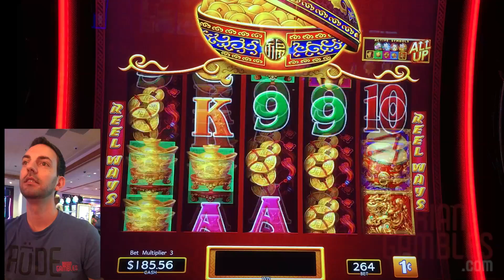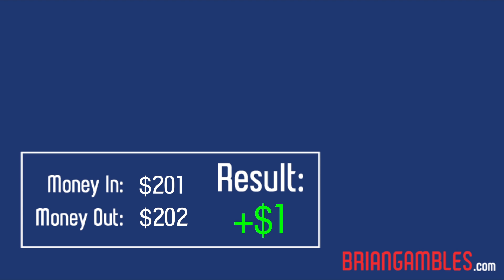😆 $200 Dancing Drums 264/Spin ✦ Watch me Gamble Wednesdays 💰 ✦ San Manuel Casino in California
😆 $200 Dancing Drums 264/Spin  ✦ Watch me Gamble Wednesday  💰 ✦ San Manuel Casino in California

September 15 - Harrahs, Lake Tahoe NV
September 17 - Atlantis, Reno NV

can be Mailed to:
Brian Christopher
P.O.BOX 561771

✈✉ FedEx and UPS Packages must be Mailed to:
Brian Christopher
3894 Crenshaw Blvd, # 561771

*Producers: Simon Edmonds, George Warner
*Co-Producers: Zach Hall, Martin S Hernandez, Carolyn Lentz

These videos are intended for 21+ only. If you have troubles with gambling, please seek help. Know your limit and use an entertainment budget only.